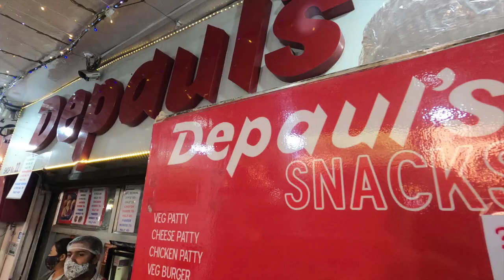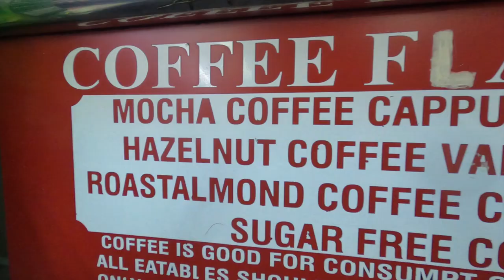Delhi's Pioneer Cold Coffee Shop | History and Evolution of Depaul's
In todays episode of Delhi Street Food Exploration series, foodie Rohan will take you accross an iconic shop 'Depauls'.
The Cosmetics, Coffee & Snack Shop located on 22 Janpath , Indian Oil Bhavan Corridor is an institution in itself.

It stands tall and proud as one of the few remaining old haunts of Dilwaalon ki Dilli. It is often said that a trip to the Janpath market is incomplete without a stop at the famous Depaul’s for a bottle of cold coffee.

Depaul’s was established in the early 50s and is probably one of the oldest shops in the area.
Over the years it has carved out for itself a niche in the hearts of those who have an eye for specialties.

Founded in 1952 by Mister Dharam Pal Kathpalia, it was more than a distant dream.
The lovely Mr. Ashwani Kathpalia; second generation of the family business who was personally attending to all his customers with a beaming smile was more than willing to share with me the history of Depaul’s and how it came into being.

Depaul’s now houses under its name, The Original Cosmetics Shop, Cold Coffee Corner,
An elaborate Snacks Bar with Burgers, Grilled Sandwiches, Korma Sandwiches, Momo’s, Patty’s & their famous Cheese Balls.

For all those of you who last visited this humble institution in your good old college days or those of you who are new to this beautiful city ,
head out to what in my opinion is a heritage coffee shop & travel back in time where the coffee is always premium and the quality is always consistent.

Watch till the end to enjoy the yummy details.